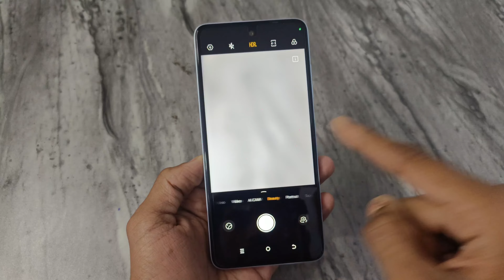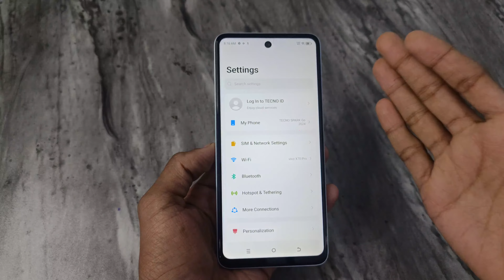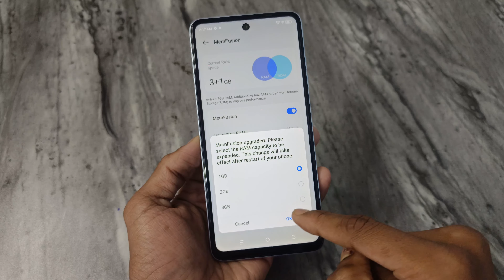Techno Spark Go 2024 Unboxing and First Impression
Specifications:- 5000 mah battery, 10w charging, 3+64Gb RamRom, side fingerprint, 16.66cm 90hz refresh rate, price 7499/-

others search
Tecnosparkgo2024 unboxing
Tecnosparkgo2024 review
Tecnosparkgo2024 camera
Tecnosparkgo2024 battery
Tecnosparkgo2024 display
Tecnosparkgo2024 pubg
Tecnosparkgo2024 games
Tecnosparkgo2024 free fire
Tecnosparkgo2024 Prosseer
Tecnosparkgo2024 ram rom
Tecnosparkgo2024 extended ram
Tecnosparkgo2024 battery health
Tecnosparkgo2024 unboxing
Tecnosparkgo2024 first impression
Tecnosparkgo2024 review
Tecnosparkgo2024 price
Tecnosparkgo2024 price in india